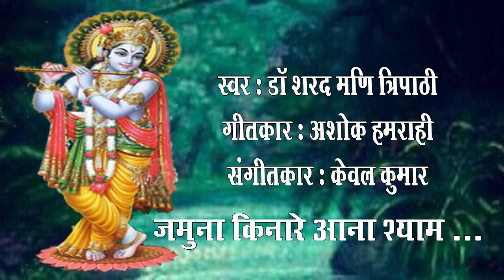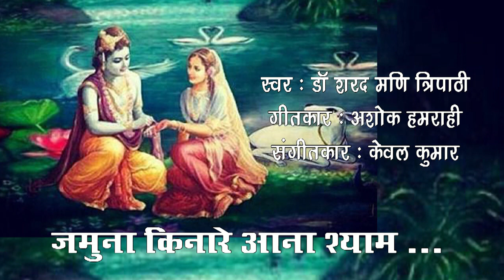Jamuna kinare aana shyam /Dr Sharad Mani Tripathi GharParRahenGharParSunen Song No 396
Jamuna kinare aana shyam
Singer : Dr Sharad Mani Tripathi
Lyricist  : Ashok Hamrahi
Music Director : Kewal Kumar

वनस्पति विज्ञान में पीएचडी और गायन में संगीत प्रवीण डॉ शरद मणि त्रिपाठी को संगीत की शिक्षा अपने पिता गुरु संगीत मनीषी पं० राम नारायण मणि त्रिपाठी "सरसरंग" जी से प्राप्त हुई। श्री केवल कुमार जी की प्रेरणा से 1968 से आकाशवाणी लखनऊ से अनुमोदित कलाकार के रूप में प्रसारण। सम्प्रति AIR के A ग्रेड गायक एवं ग्रेड 1 संगीत संयोजक हैं। देश के विभिन्न शहरों में गायन और कार्यशालाओं में प्रशिक्षण।
"सरसरंग रचनांजलि"  पुस्तक का लेखन, प्रकाशन एवं उत्तर प्रदेश संगीत नाटक अकादमी के सदस्य के रूप में योगदान।
शास्त्रीय और उपशास्त्रीय गायन में भी डॉ शरद मणि त्रिपाठी का संगीत जगत को विशेष स्थान है।